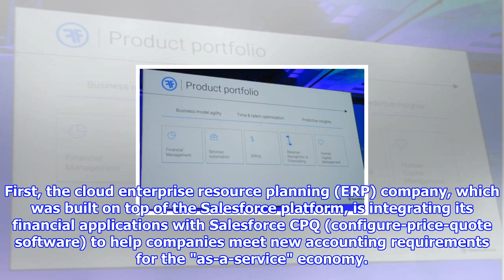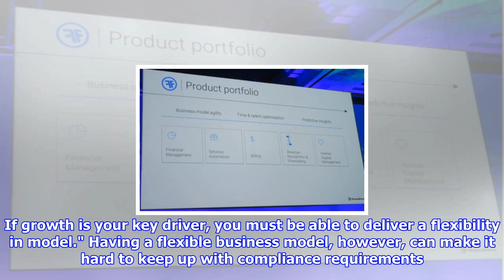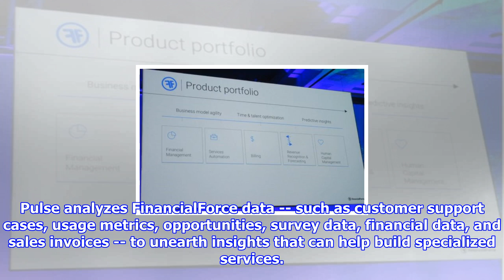Financialforce zeroes in on the 'as-a-service' economy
Video: Salesforce revamps Sales Cloud with extra AI featuresFinancialForce this week is highlighting new ways it's using its alliance with Salesforce to help customers adjust to the seemingly ubiquitous "as-a-service" business model. First, the cloud enterprise resource planning (ERP) company, which was built on top of the Salesforce platform, is integrating its financial applications with Salesforce CPQ (configure-price-quote software) to help companies meet new accounting requirements for the "as-a-service" economy. Additionally, at the Salesforce Dreamforce conference this week, FinancialForce is highlighting how it will be using Salesforce's Einstein platform to deliver AI-powered insights to its customers. The predictive power of Einstein should help customers adopt the right business models to drive growth, FinancialForce CMO Fred Studer said to ZDNet."The world has really changed really in the last year -- everything is a service," Studer said, referencing not only IT services b...